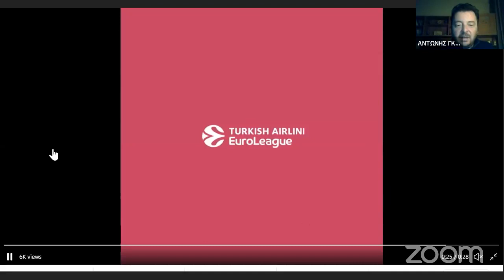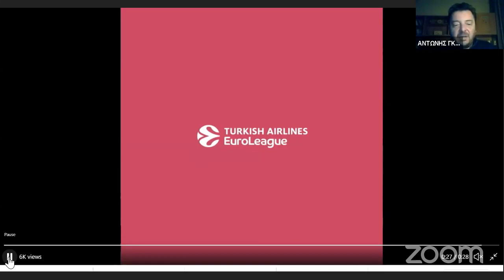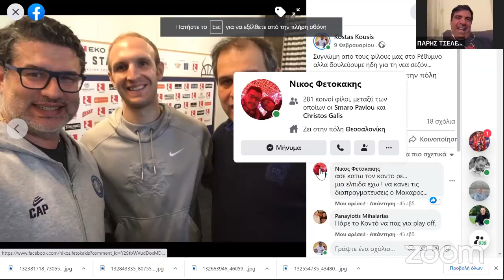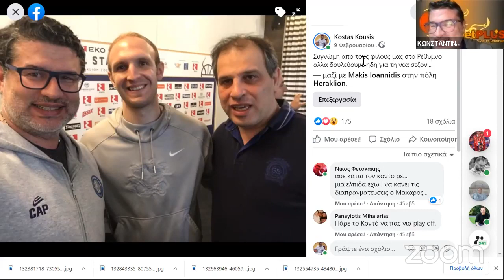23 Δεκεμβρίου, με Τσελεπίδη, Κούση, Καρκανιά, Γκάτζιο